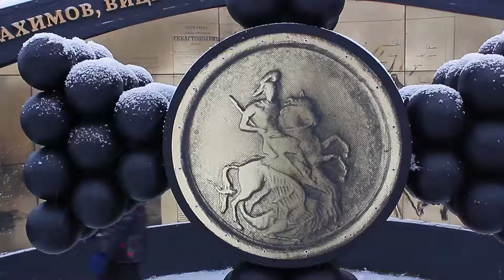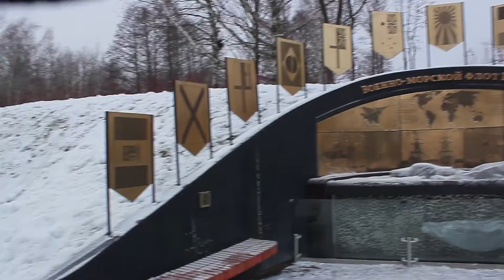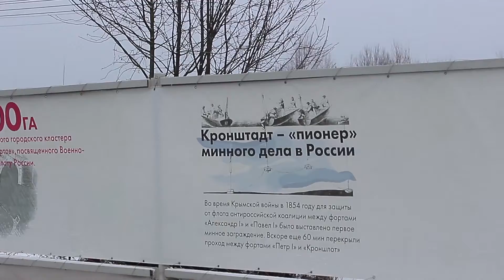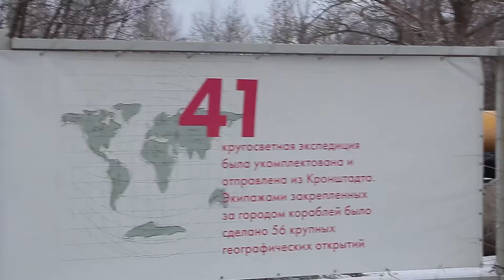Кронштадт после новогодних 2021 ⛄💥🎄⛄🎄💥⛄❄💥❄🌟💥🎄🌟💥🌟💥🌟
Video: TranceMetallMasteR
Sound Track:
1.Mehdi "summer-breeze"
2. Anton Schwartz "Love"